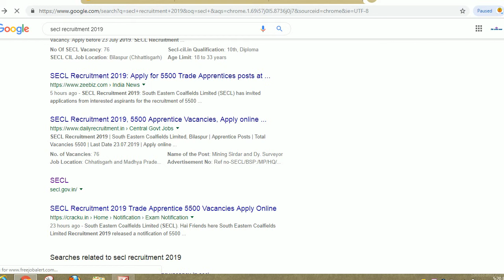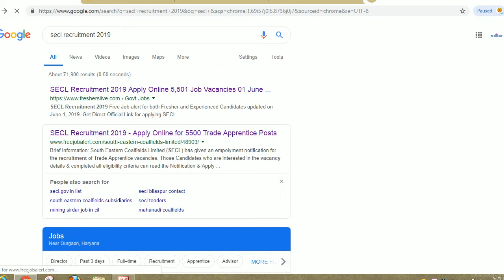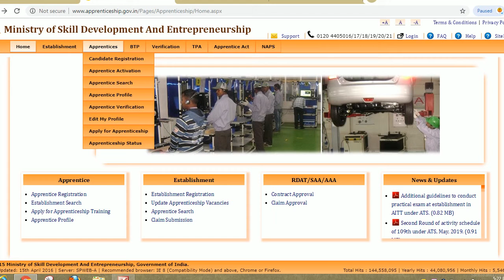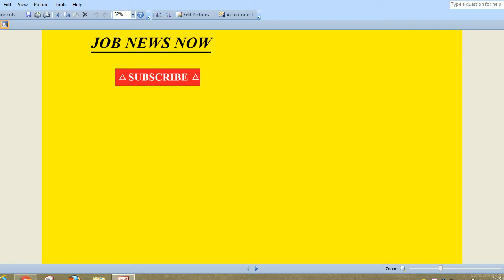SECL TRADE APPRENTICE RECRUITMENT 2019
Hello friends

SECL Trade Apprentice Online Form 2019

 South Eastern Coalfields Limited (SECL) has given an empolyment notification for the recruitment of Trade Apprentice vacancies. Those Candidates who are interested in the vacancy details & completed all eligibility criteria can read the Notification & Apply Online.